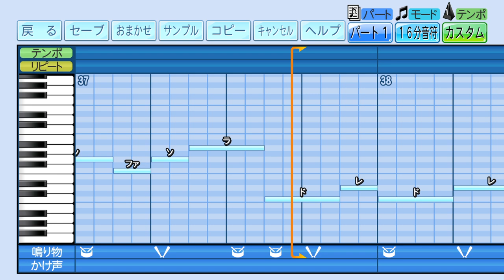【パワプロ 応援歌】バグを発見しました（音が伸び続ける）※コナミ様、修正をお願いします【パワプロ2024-2025】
30フレームのところです。音が途切れません（伸び続ける）。
コナミ様、修正をお願いします。

原曲：青春コンプレックス（ぼっち・ざ・ろっく！ OPテーマ／結束バンド）
アニソンで、パワプロの応援歌を作ってみました。
栄冠ナインやサクセスで使用したら楽しいかも♪

※上記コメントは削除します。
※その他「応援歌の使用について」など、当チャンネルの概要をご覧ください。

ゲーム機：PlayStation®4
タイトル：パワフルプロ野球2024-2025
メーカー：コナミデジタルエンタテインメント
発売時期：2024年7月18日